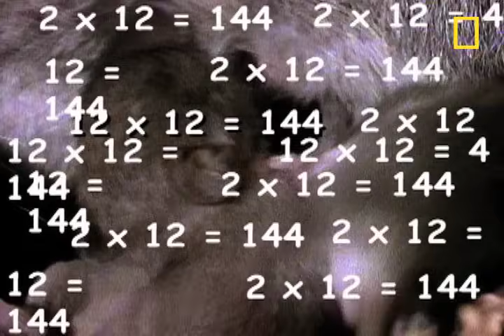How Two Rats Become 15,000 in a Year | National Geographic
You can't call them lazy. Once a female rat reproduces, she could have 15,000 descendants by the end of just one year!